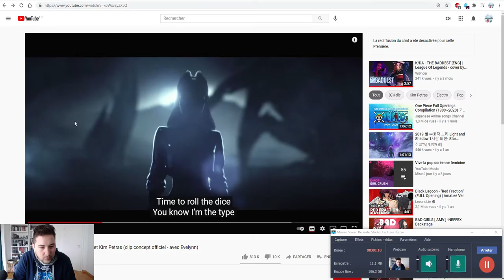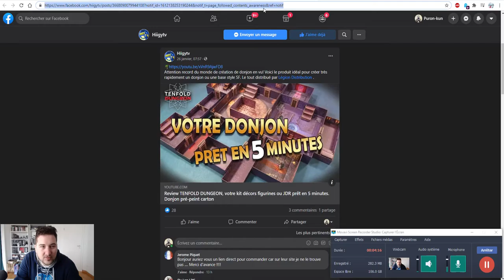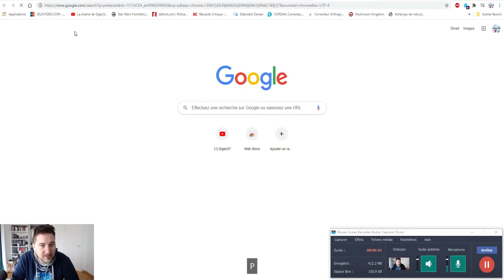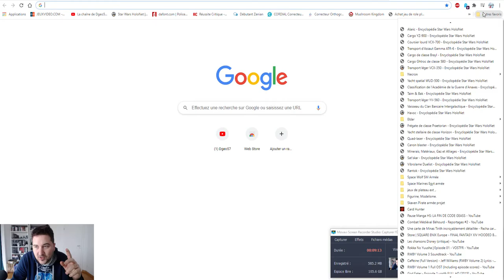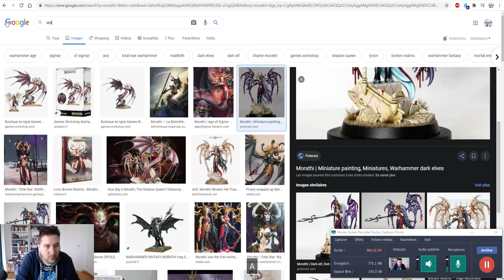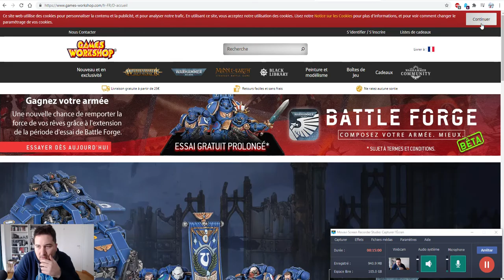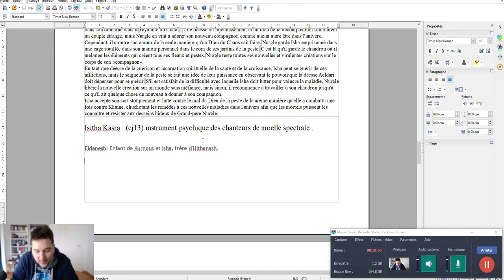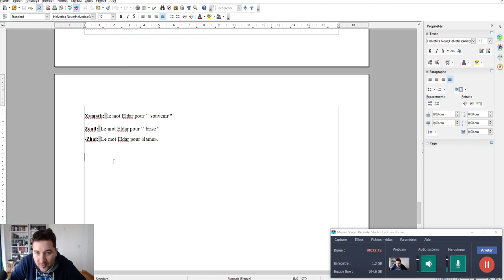Campagne Venexian Sector II - Création d'armée - Exodite Aeldari / Culte d'Isha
Pour la campagne Venexian Sector II je me suis lancé dans une projet d'armée Eldar mais Exodite qui vénère la déesse isha. Je vous partage cela ici voilà.